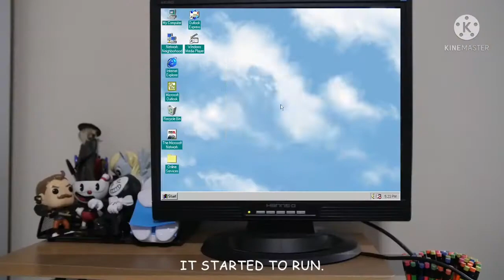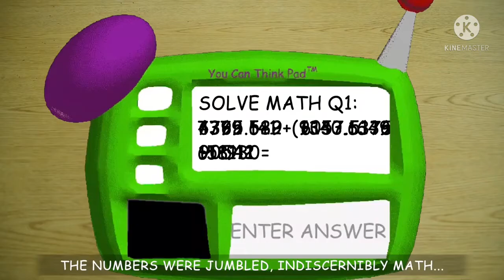baldis basics the musical vocals only